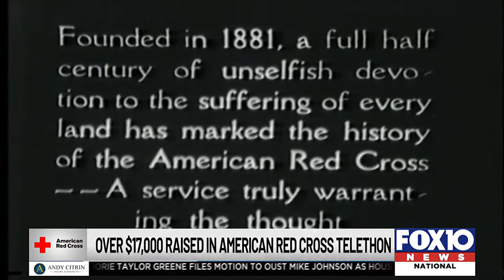Telethon raises more than $17,000 for American Red Cross